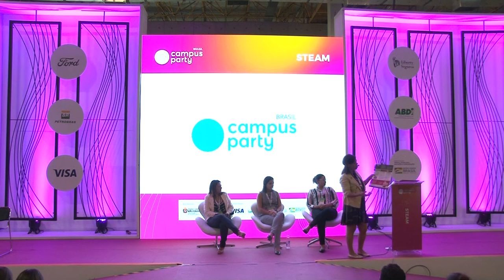CPBR12 - Engenharia Nuclear, Robótica Submarina e Física de Partículas - Steam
Palco: Steam

Data: 14/02/2019

Título: Engenharia Nuclear, Robótica Submarina e Física de Partículas - Agora é que são ELAS!

Descrição:
" De acordo com estudos elaborados pela UNESCO, as mulheres são minoria nas ciências e representam apenas 28% das pesquisadoras de todo o mundo. Elas também são as que menos têm reconhecimento. Apenas 17 mulheres receberam o Prêmio Nobel de Física, Química ou Medicina desde Marie Curie em comparação aos 572 homens premiados.

Nesta palestra vamos analisar a participação feminina em 3 áreas específicas: Engenharia Nuclear, Robótica Submarina e Física de Partículas. Vamos falar sobre oportunidades de cursos e carreiras nessas áreas além de incentivar os participantes a apoiarem projetos que contribuam para a equidade de gênero na ciência."

Palestrante:  Aline Carvalho
Carioca, apaixonada por conhecimento, possui experiência profissional e acadêmica nas áreas de engenharia civil, aviação e psicologia. Atuou como divulgadora científica escrevendo a coluna Astronomia para todos no Jornal Recreio e para a fanpage Astronautas da Net. Foi aceita como membro da Sociedade Astronômica Brasileira por suas contribuições para a popularização da Astronomia. Trabalhou como colaboradora da Fundação L'Oréal através do Programa For Women in Science, onde promoveu debates, palestras, escreveu artigos e coordenou ações através das redes sociais para alcançar a equidade de gênero na ciência. Cursou a Escola de Aviação Civil Skylab, formou-se como Comissária de Vôo e entrou para a ONG Women in Aviation onde promove ações para estimular o aumento da participação feminina em carreiras aeronáuticas. Em 2016 foi a primeira brasileira a ser nomeada Embaixadora da Campus Party na Holanda após organizar ações de intercâmbio cultural através do Campuseros Club, comunidade na qual é fundadora. Neste mesmo ano foi nomeada embaixadora da Campus Party no Brasil e seguiu como única representante mulher no time de embaixadores até 2018. Foi finalista da maratona do Alto Comissariado da ONU para refugiados com a criação da plataforma Welcome. Atualmente é produtora cultural e dedica-se aos projetos STEM for Girls e UFRJ Nautilus onde trabalha com pesquisa e desenvolvimento de veículos autônomos submarinos.